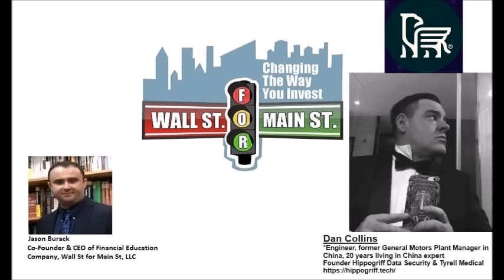Dan Collins: China Will Have Control Over Many Commodities & Manufactured Goods Going Forward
Jason Burack of Wall St for Main St interviewed returning guest, China expert and engineer, Dan Collins.

Dan is now the founder of Hippogriff Data Security and the Founder of Tyrell Medical.

Dan talks about his background going to college, working and living in mainland China for 20 years and how the Chinese economy has evolved.
Dan has intricate knowledge and experience of Chinese manufacturing and the Chinese economy as he helped open up the first China manufacturing plant for General Motors (GM) and was also a business owner and hedge fund manager in China.

Dan talks about China's economy, their manufacturing, their real estate bubble and China's near insatiable demand for commodities.

Send Bitcoin to: 1N5iDrazojYX5rWxmoyp982RDXJzJrFoPC
Send Ethereum (ETH) to: 0x748dD59fA5d5dF80E8C0038DD4F60DAb810fe61a
Send Litecoin to: MW7g44j5FX9CYEkvfPvxsW5dFjHY84yup4
Send DASH to: XuEEhWptwf1XxP2nFYQxmBfBBJYehqRoBJ
Send Zcash (ZEC) to: t1MGcxyWpiH6JeyF9nnWHw9poRpvTW4PT6S
Send Bitcoin Cash (BCH) to: qr7mp7f053rwnpxalxljl3f9x5tulzv53ya88d7wch